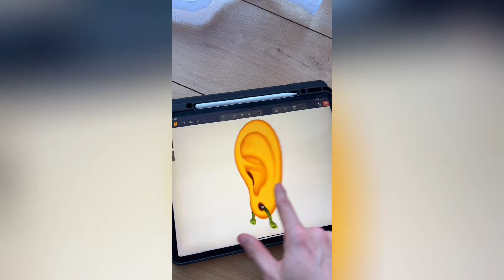2 in 1 🐢🐢 / creepy mini story